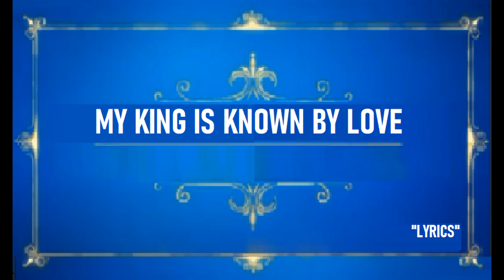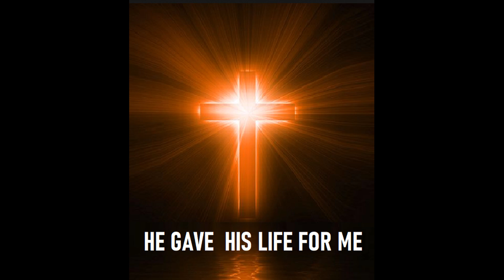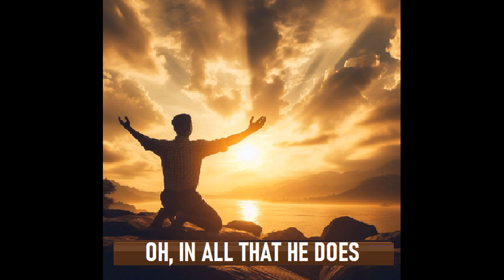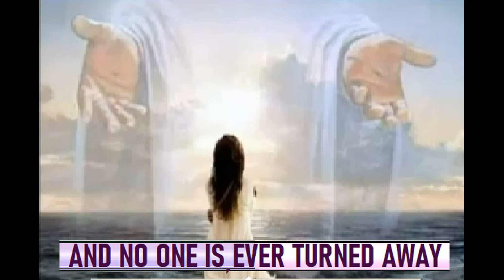MY KING IS KNOWN BY LOVE IBC CHOIR MOVIE Pastor John Teixeira with lyrics.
Zechariah 14:9
"The Lord will be king over the whole earth. On that day there will be one Lord, and his name the only name."